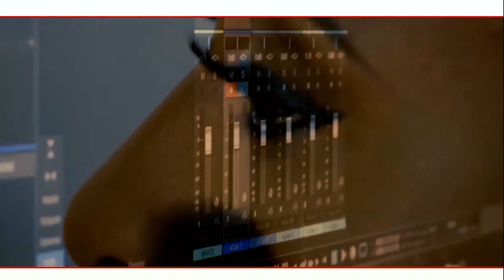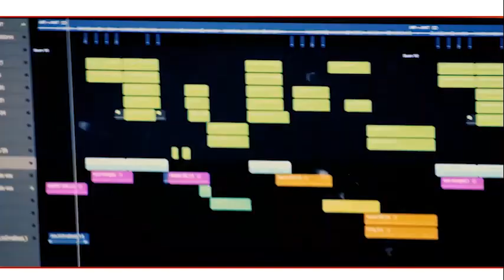MULTIMEDIA PLUS ONLINE TV NEWS 1ST EDITION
Multimedia plus online TV News, brings you news and updates of happenings in our around the country.